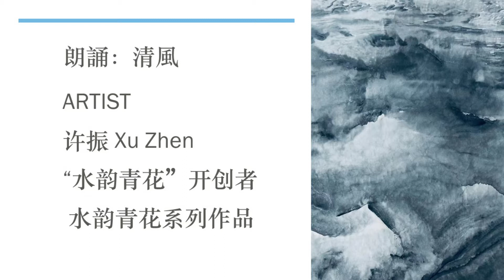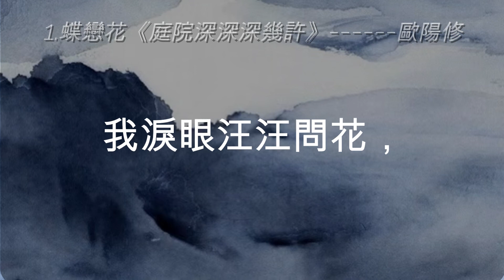【蝶戀花】第1首: 庭院深深深幾許（作者：（宋）歐陽修）宋詞裡最經典的10首蝶戀花 ★ 粤語朗誦：清風 Qingfeng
1.蝶戀花《庭院深深深幾許》
欧阳修 歐陽修（1007－1072），北宋文学家、史学家。
庭院深深深几许，杨柳堆烟，帘幕无重数。
玉勒雕鞍游冶处，楼高不见章台路。
雨横风狂三月暮，门掩黄昏，无计留春住。
泪眼问花花不语，乱红飞过秋千去。
白話譯文
深深的庭院不知有多深？一排排楊柳堆起綠色的雲，一重重簾幕多得難以計數。華車駿馬如今在哪裡游冶，我登上高樓也不見章台路。
風狂雨驟的暮春三月，時近黃昏，掩起門戶，卻沒有辦法把春光留住。我淚眼汪汪問花，花竟默默不語，只見散亂的落花飛過鞦韆去。
《蝶恋花·庭院深深深几许》是宋代文学家欧阳修（一说南唐词人冯延巳）的词作。此词描写闺中少妇的伤春之情。上片写少妇深闺寂寞，阻隔重重，想见意中人而不得；下片写美人迟暮，盼意中人回归而不得，幽恨怨愤之情自现。全词写景状物，疏俊委曲，虚实相融，用语自然，辞意深婉，对少妇心理刻划写意尤为传神。